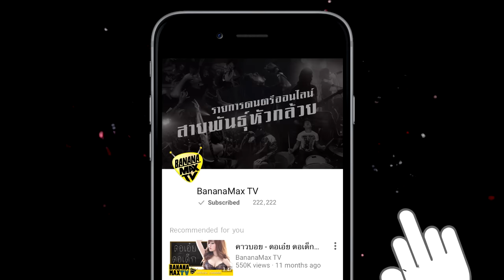1080 มุขจีบสาว - ลายมือสวยป่าว?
ถ้าเป็นมุขจีบสาว ต้องยกให้เขาคนนี้ "คาวบอย" กับภารกิจพิชิตใจสาวกว่า 1080 วิธี ถ้าลองทุกวิธีแล้วยังจีบไม่ติดอีกก็ตัวใครตัวมัน ติดตามตอนใหม่ๆได้ทุกวันจันทร์ 12.00 น. ทาง BananaMaxTV

Line@ : @BananaMax